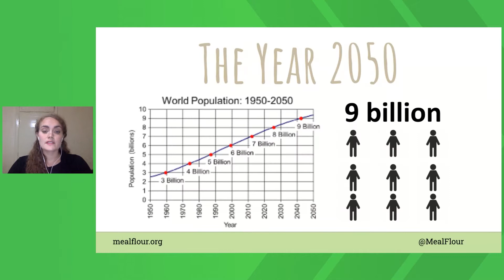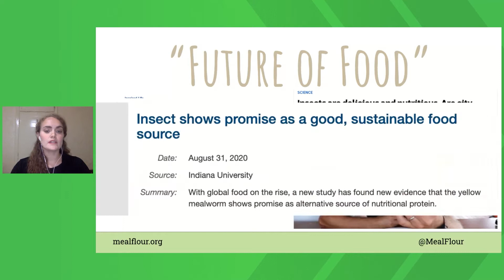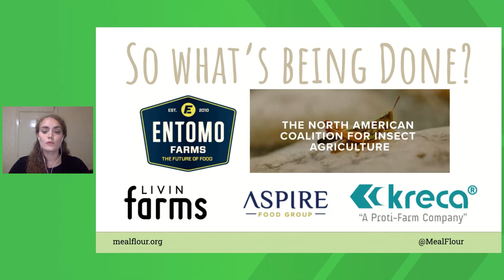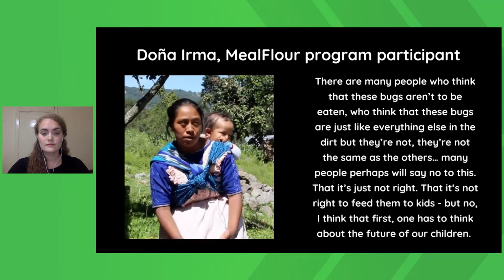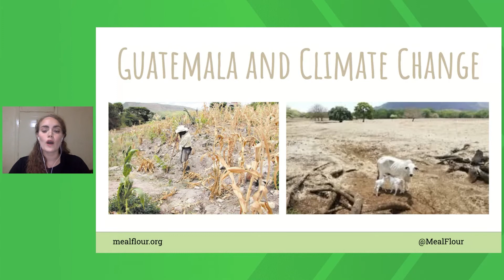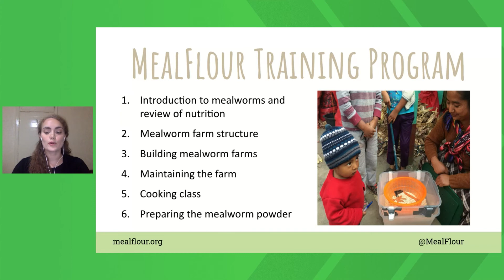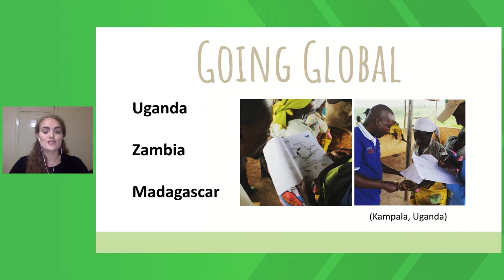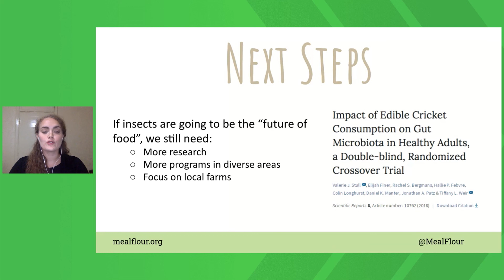Food Forward: Addressing Food Insecurity